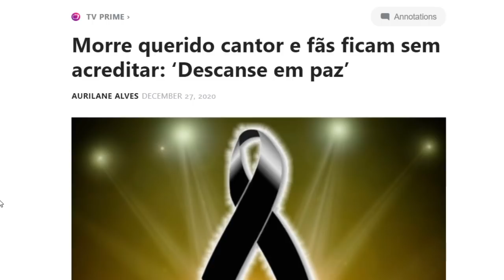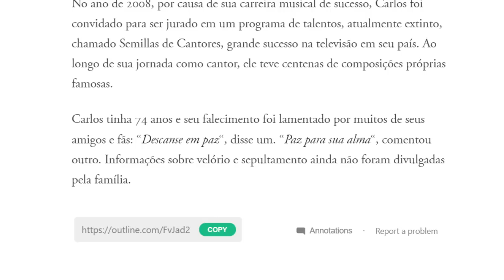Luto no sertanejo: perda do cantor Carlos é confirmada pela família; causa ainda é desconhecida